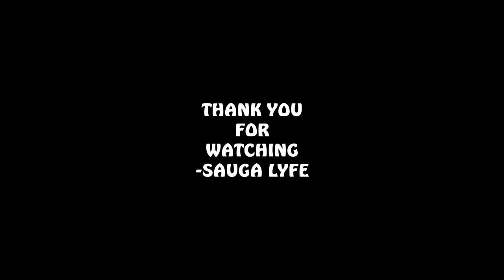RUDE NALA MUSIC COMPILATION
0:00 Nala - I Can't Tell
0:05 Nala Adapt
0:10 Nala All Me
0:15 Nala Selfish
0:20 Nala ZAZA
0:25 Awlyver - Known Better feat. Rude Nala
0:30 Holla - J-Geezy feat. Rude Nala
0:35 Malikai Motion & Will TOA - Diss Me Like That [feat. Rude Nala & Chiney]
0:40 Subscribe